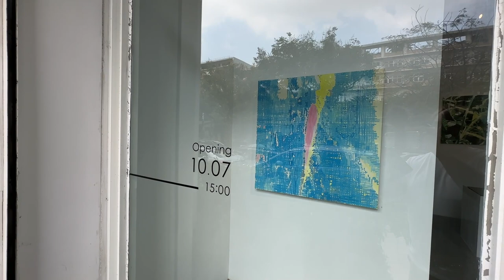Tour of the solo show "Light Well" by Jeng Jun Dian at Moon Gallery in Taichung Taiwan.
Gallery News:
A tour of the solo show "Light Well" by Jeng Jun Dian at Moon Gallery in Taichung, Taiwan. 10/07-11/18 2023